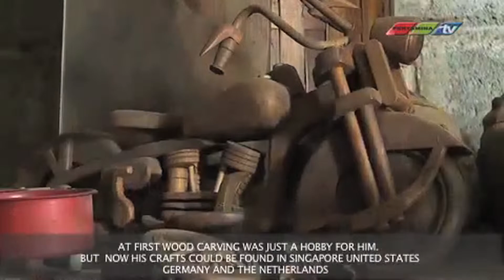Pertamina english sub kayu